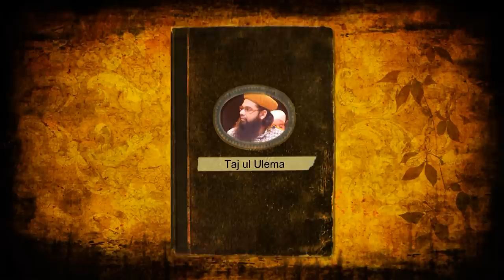Taj Ul Ulema Syed Noorani Miyan Naat & Taqrir Eindhoven Holland 2011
Lecture in Eindhoven The Netherlands

Huzoor Taj ul Ulema Maulana Hafiz o Qari Pir Syed Muhammed Noorani Miyan Ashrafi  from Kichocha Sharif India.

Descendant of beloved Pophet Muhammed Sallallahu Alaihi Wa Sallam. Son of Ghazi e Millat Syed MohammeD Hashmi Miyan Ashrafi